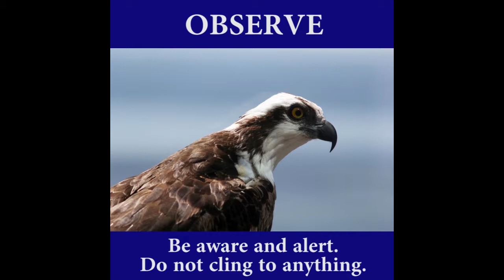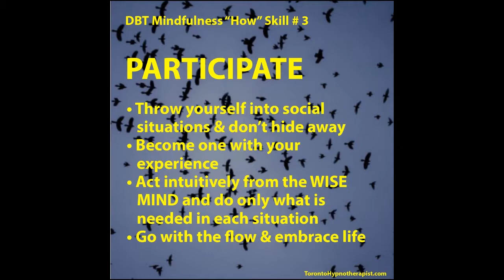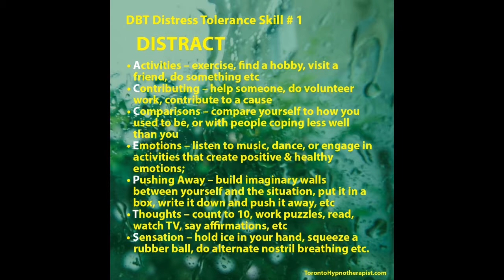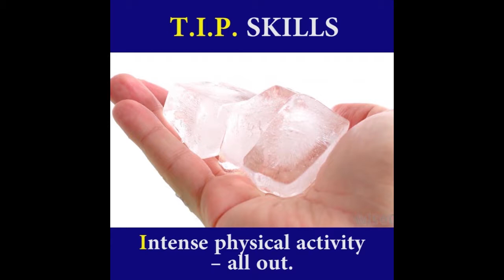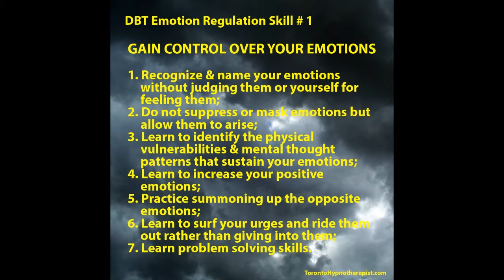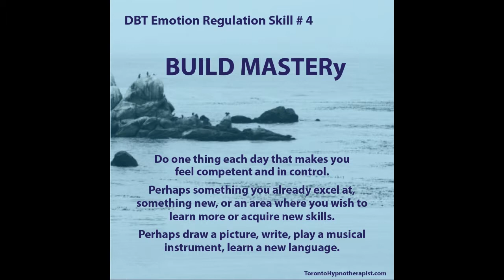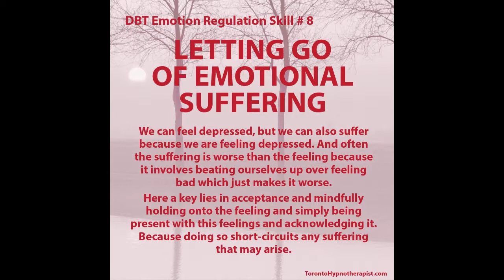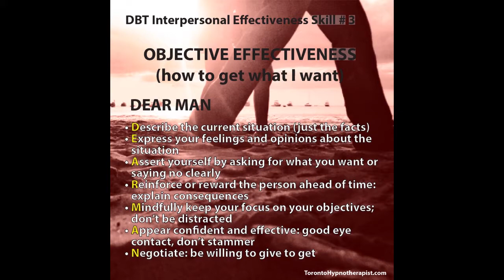25 DBT Skills (BPDtoronto com)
This video was created by Allan Clews, the Toronto Hypnotherapist, and briefly outlines the 25 main skills found Dialectical Behavior Therapy (DBT).